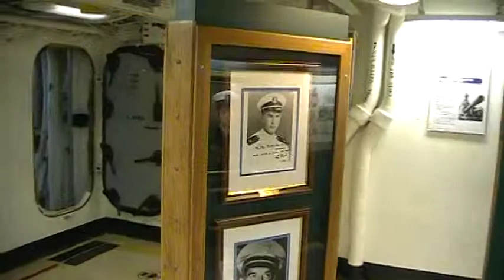Exhibit Room at the Battleship New Jersey